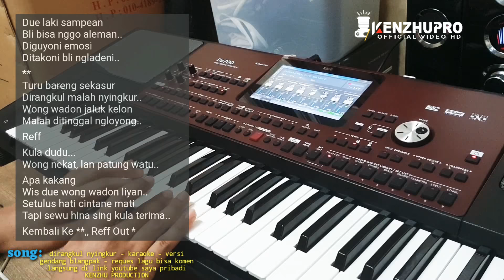DIRANGKUL NYINGKUR - KARAOKE FULL LYRIC.3REFF - VERSI GENDANG JAIPONG PALING MANTAP.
Chanel KENZHU PRODUCTION.